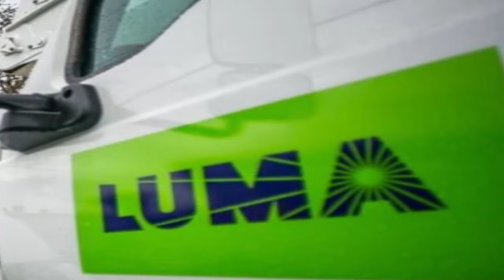De Ultimo Minuto!!! Cargos contra acusados de quitarles la vidas a dos jóvenes en Manatí